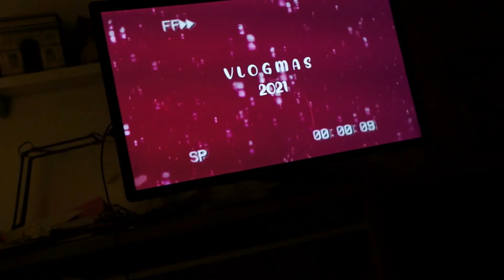VLOGMAS 3- HUDPLEIERUTINE OG RYDDING